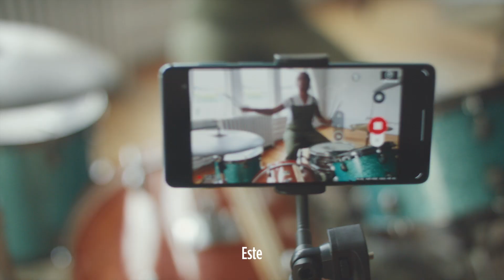Motorola | Power to Empower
¡Llegó el momento de liberar tu poder! Solo tienes que dar el primer paso para lograr todo lo que te propongas. Nosotros estamos para acompañarte.